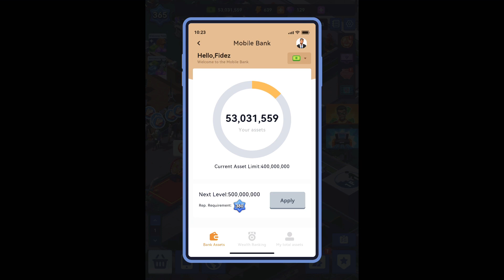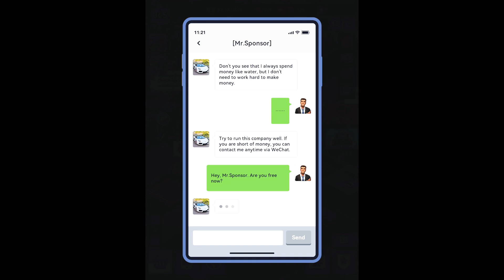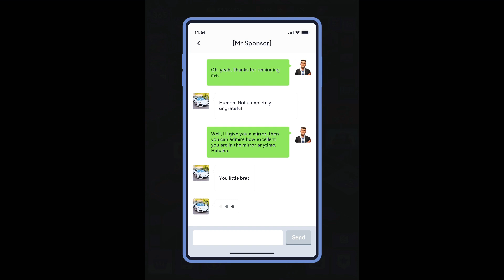Idle office tycoon, Hilton hotel 🏨 upgrades are very very expensive 😞